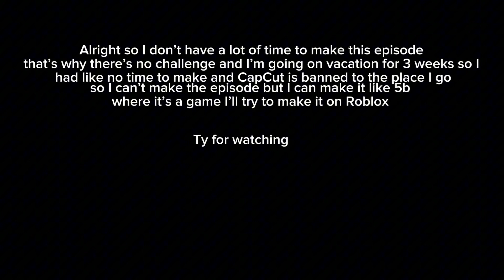FVF 4: Voteorama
@gabrielmarrero2763 @ClownForever @partytune @Inkballguy @Your_Lovely_Album_From_AIB @mellastudio910 @Mella532 I hope you enjoy the 4th episode